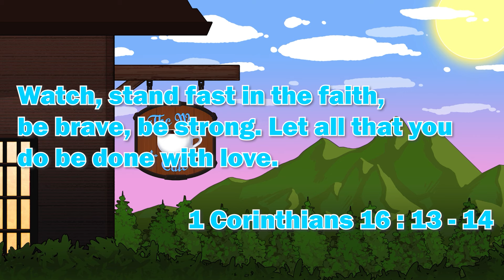Tsukishiro Yanagi Character Demo - "99+ To-Dos" | Zenless Zone Zero Reaction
Today we're serving up our Tsukishiro Yanagi Character Demo Trailer Reaction!

Let all that you do be done in love. – 1 Corinthians 16:14